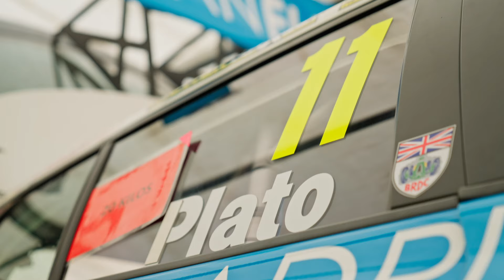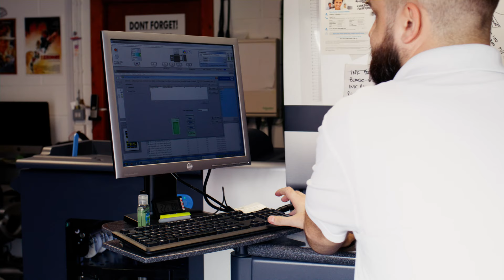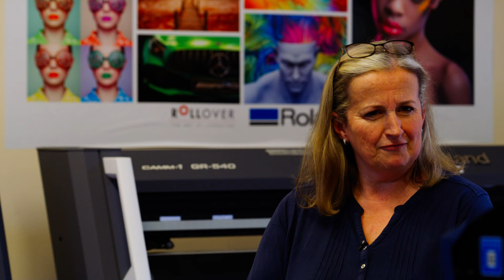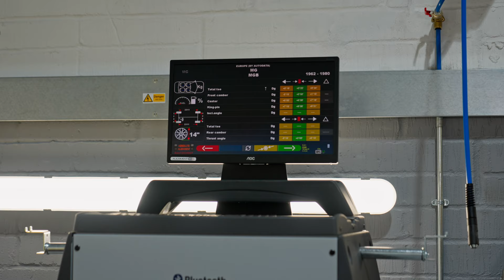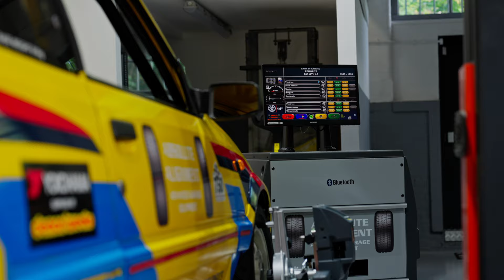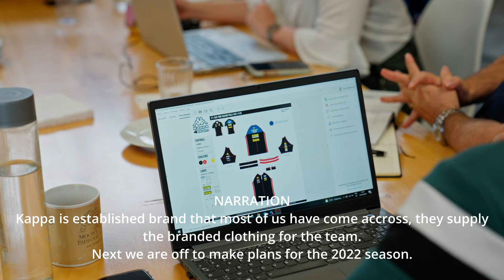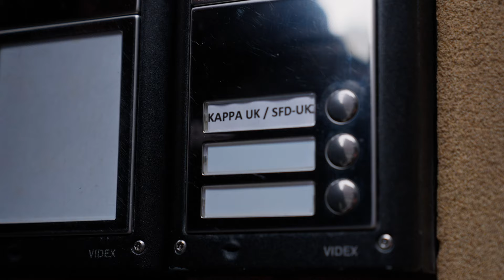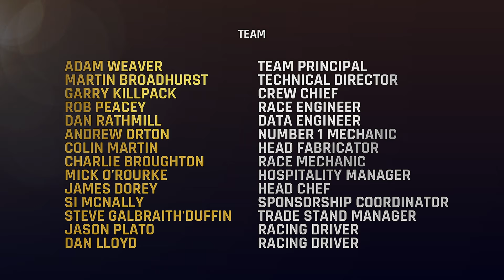Racing Reality - Episode 1 | Trip to Williams F1 HQ with Jason Plato | Season 1 (4K) @OfficialBTCC ​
Welcome to episode 1 of Power Maxed Racing Reality live here on our only official YouTube channel.

In this episode, we take a trip down memory lane with Jason Plato and visit the facilities of where it all began, Williams F1 HQ.

Power Maxed Racing

Also, don't forget to checkout our website for the latet news and information on the team